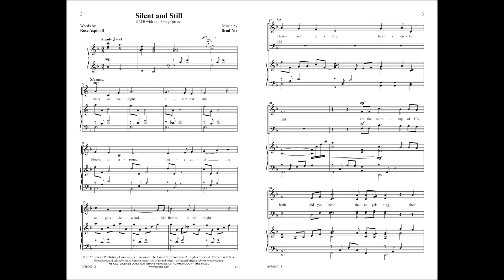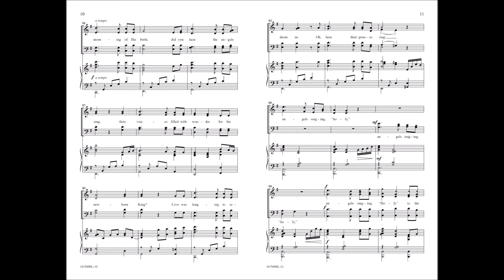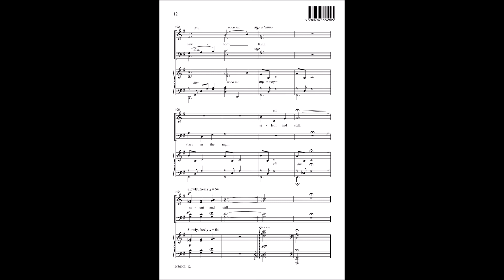Silent and Still | Rose Aspinall and Brad Nix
10/5600L - Brad Nix has taken a lovely, atmospheric text by Rose Aspinall and successfully combined it with his own warm, original music. Silent and Still, scored for SATB choir, piano, and an optional string quartet, will be the perfect addition to your Christmas or Christmas Eve service. Don't miss this one!